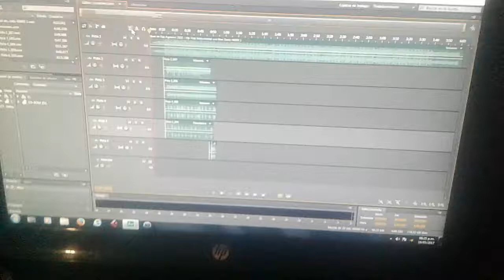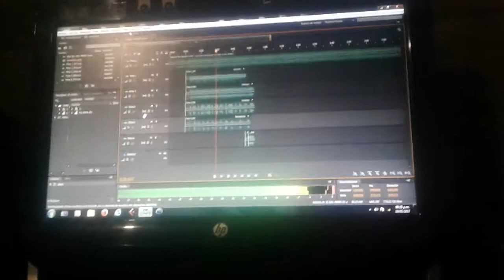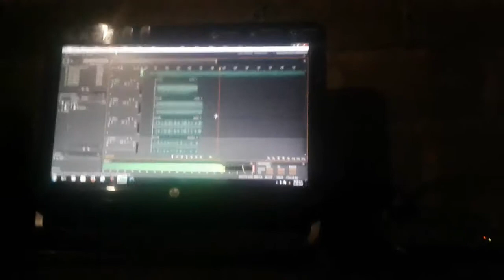INEDITA 237 SON MIS LETRAS ...